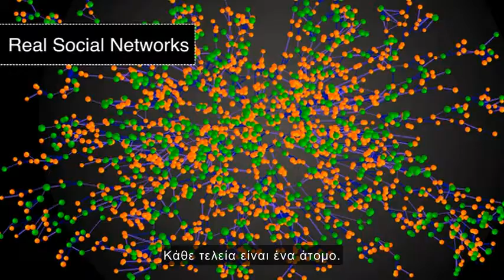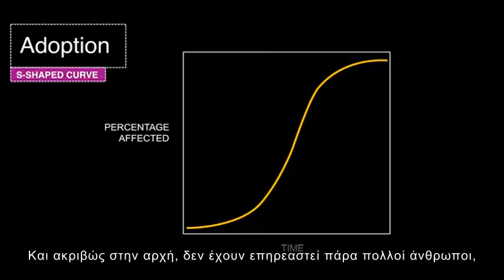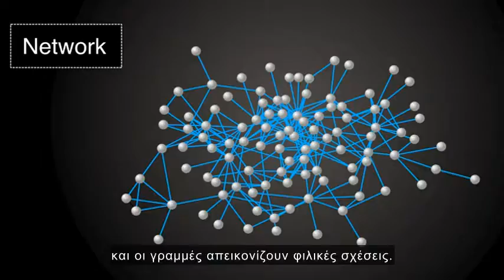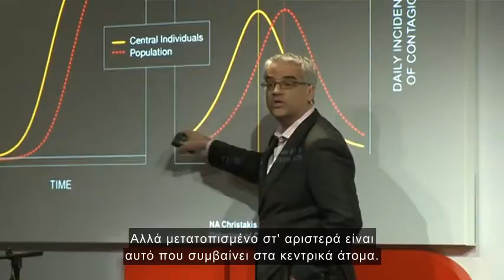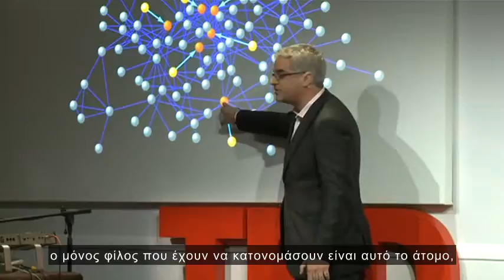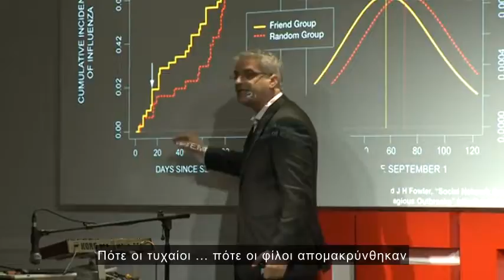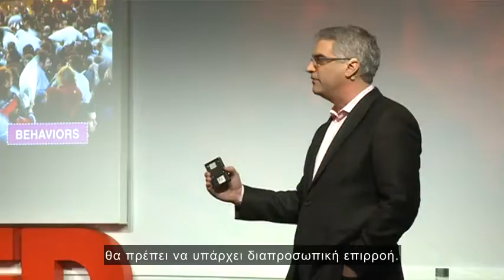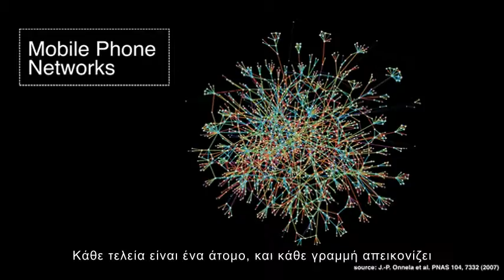Νικόλας Χρηστάκης - Πώς τα κοινωνικά δίκτυα προβλέπουν επιδημίες. TED June 2010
Ο Νικόλας Χρηστάκης είναι καθηγητής ιατρικής και ιατρικής κοινωνιολογίας στο Πανεπιστήμιο Χάρβαντ, το 2009 συμπεριλήφθηκε από το «TIME» στον κατάλογο των εκατό προσωπικοτήτων με τη μεγαλύτερη επιρροή στον πλανήτη.

Είμαστε όλοι συνδεδεμένοι σε τεράστια κοινωνικά δίκτυα φίλων, οικογένειας, συναδέλφων κ.α. Ο Νικόλας Χρηστάκης περιγράφει πώς μια ευρεία ποικιλία χαρακτηριστικών - από την ευτυχία μέχρι την παχυσαρκία - μπορούν να διαδοθούν από άτομο σε άτομο, δείχνοντας πώς η θέση μας στο δίκτυο μπορεί να επηρρεάσει τη ζωή μας με τρόπους που δεν είχαμε φανταστεί.

Iq Test/Τεστ νοημοσύνης - Παιχνίδια στρατηγικής - Γρίφοι/Προβλήματα Λογικής - Blogging

Γνωρίστε τη νοημοσύνη σας μέσα από τα δωρεάν Iqtest. Παίξτε online και δωρεάν - στρατηγικά παίγνια όπως σκάκι, γκο, hex, ντάμες, reversi κ.ά και επωφελειθείτε από την επίδρασή τους στον εγκέφαλό σας. Λύστε γρίφους/προβλήματα λογικής και αυξήστε τη λογική σας κρίση. Αυτό που μας ενδιαφέρει είναι η αλλαγή, η προσαρμοστικότητα και η χρήση της πλαστικότητας του εγκεφάλου. Ενημερωθείτε από το blog μας, βελτιώστε τις ικανότητες του εγκεφάλου σας.

Πριν μερικά χρόνια θεωρούσαμε ότι το νευρωνικό σύστημα είναι αρκετά σταθερό. Πλέον η σύγχρονη επιστήμη απέδειξε οτι όταν ο εγκέφαλος δέχεται ερεθίσματα τα οποία είναι γνωστικά, τότε μέσα του αναπτύσσει δομές τις οποίες δεν θα είχε. Το νευρωνικό σύστημα αναπτύσσεται πάρα πολύ και τροποποιείται ανάλογα με τα προβλήματα που λύνει.

Για να αποκτήσουμε μια ιδέα για την πολυπλοκότητα του εγκεφάλου πρέπει να πούμε ότι σχηματίζονται νευρωνικές ομάδες από 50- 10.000 νευρώνες (νευρώνας είναι το κάθε νευρικό κύτταρο με τον νευράξονα του) και υπάρχουν περίπου 100 εκατομμύρια τέτοιες νευρωνικές ομάδες. Όλοι αυτοί οι περίπου 11 δισεκατομμύρια νευρώνες συνδέονται μεταξύ τους και ο κάθε νευρώνας αναπτύσσει μέχρι και 50.000 συνάψεις με άλλους νευρώνες. Είναι μια απίστευτη πολυπλοκότητα που μόνο η εξέλιξη θα μπορούσε σταδιακά να δημιουργήσει. (Το μέγεθος όλων των συνάψεων που θα μπορούσαν δυνητικά να γίνουν μεταξύ των νευρώνων είναι ένας ασύλληπτα μεγάλος αριθμός, της τάξεως του αριθμού των μορίων του γνωστού σύμπαντος. Σχηματίζουν όμως ‘’μόνο’’ ένα τρισεκατομμύριο συνδέσεις, αριθμός όπως καταλαβαίνουμε και πάλι τεράστιος).

Όλες οι ανθρώπινες έννοιες είναι προβολές του ανθρώπινου πνεύματος γι' αυτό σε τελική ανάλυση πολλές φορές είναι απατηλές. Δεν βλέπουμε την πραγματικότητα, την αντιλαμβανόμαστε (όπως νομίζουμε εμείς πως είναι). Ο,τι βλέπουμε είναι μια ερμηνεία της πραγματικότητας, που βασίζεται σε υποκειμενικά, ελαττωματικά ή προκατειλημμένα παραδείγματα. Αυτό έχει επιπτώσεις όχι μόνο στο πώς καταλαβαίνουμε τον κόσμο, αλλά και πώς καταλαβαίνουμε τους ανθρώπους... Όταν κάποτε ρώτησαν τον Ηράκλειτο πώς γνωρίζει όσα γνωρίζει απάντησε: «ερεύνησα τον εαυτό μου». Όμως δεν αρκεί μόνο η αυτογνωσία χρειάζεται και η εμπάθεια, διότι υπάρχω εγώ επειδή υπάρχεις εσύ... O Σωκράτης, μέσω της μεθόδου διαλόγου που είχε αναπτύξει, εκμαίευε (εξ ου και Μαιευτική Μέθοδος) από τον συνομιλητή του την αλήθεια/γνώση που είχε μέσα του αλλά δεν γνώριζε. Ο άνθρωπος δε μπορεί να αναζητά αυτό που δε γνωρίζει γιατί τότε δεν ξέρει τί να αναζητήσει αλλά ούτε αυτό που γνωρίζει μπορεί να αναζητά γιατί το ξέρει ήδη. Ο άνθρωπος τίποτε νέο δε μαθαίνει, παρά μόνο παίρνει συνείδηση των όσων ήδη γνωρίζει. Η γνώση (μάθηση) είναι ανάμνηση (ενθύμιση), υπάρχει λοιπόν η ανάμνηση μέσα μας... Η σύγχρονη επιστήμη απέδειξε ότι ο εγκέφαλος μας τροποποιείται καθημερινά τόσο ανατομικά όσο και λειτουργικά ως απάντηση στα ερεθίσματα που δέχεται από το περιβάλλον. Κάθε νέα πρόκληση για τον εγκέφαλο έχει ως αποτέλεσμα τη δημιουργία νέων συνάψεων μεταξύ των νευρώνων του εγκεφάλου. Γινόμαστε αυτό που κάνουμε - η τελειότητα έτσι, δεν είναι μια πράξη αλλά μια συνήθεια...